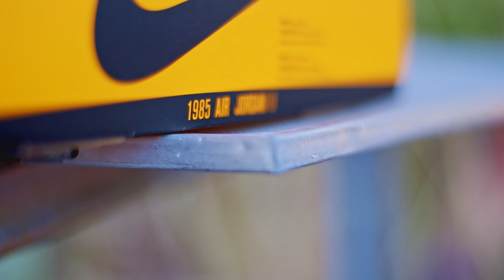AIR JORDAN 1 RETRO HIGH OG TAXI "Yellow Toe" | BDC1817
AIR JORDAN 1 RETRO HIGH OG TAXI "Yellow Toe"

Unboxing

(NO FIREARMS FOR SALE OR TRADE IN THIS VIDEO)